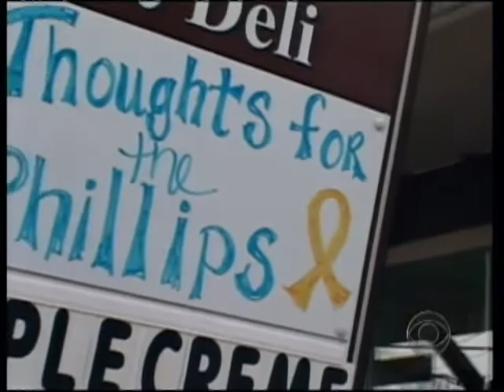High Seas Hostage Situation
Somali pirates are holding hostage Captain Richard Phillips for the fifth straight day.  Kimberly Dozier reports.